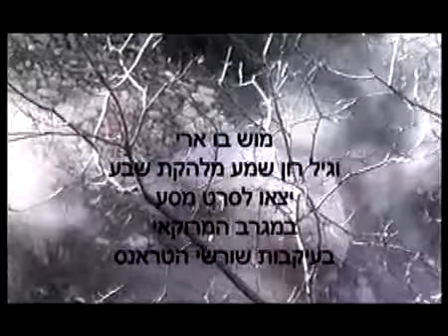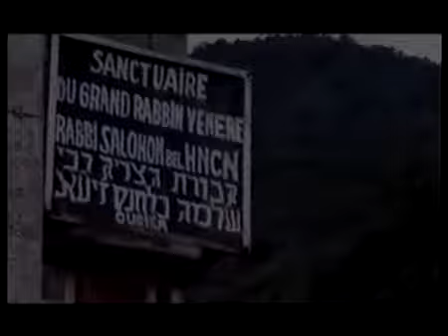NOMAD demo 1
A group of musicians traveling in Marroco and meeting tribes
that are about to vanish in the modern world.

An encounter between NOMAD culture and the Western society.

A Musical Road Movie of Israeli- Jewish seekers of peace inside the Islamic society and the Arabic culture.

MayaBooM  Pictures
director: QuAntuM SpirAluS
musician: Mosh Ben Ari
storyteller: Gil Ron Shama